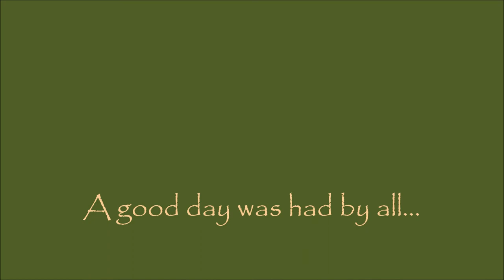Frensham Trout Fishery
High stakes on this trip - Ewan's first go at fly fishing, if you don't count casting practice on the playing field.  It's fair to say that his casting got better in the course of one day than mine did after six months of thrashing the water to foam.  A great day where pride mixed with the realisation that if Ewan sticks with it, he's probably going to be a better angler than I've ever been - which is all a dad could wish for.